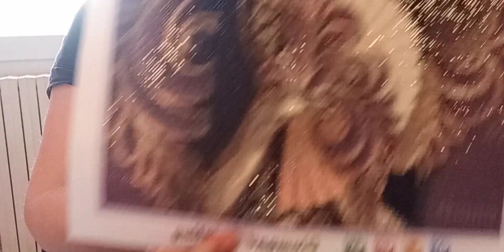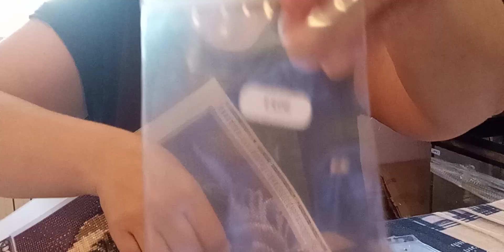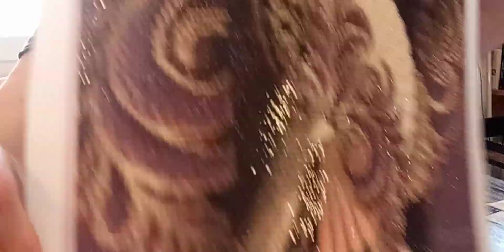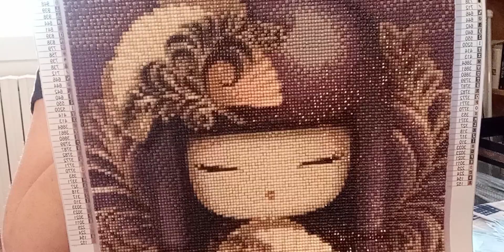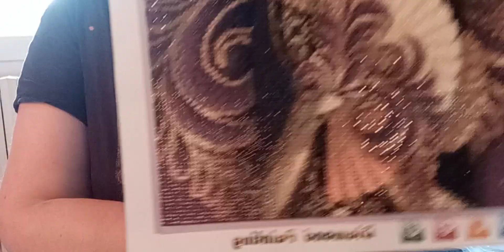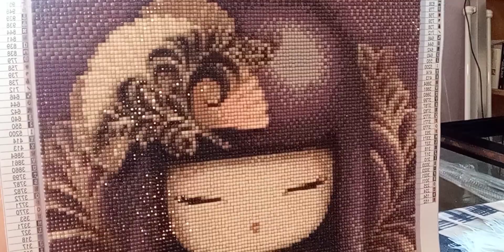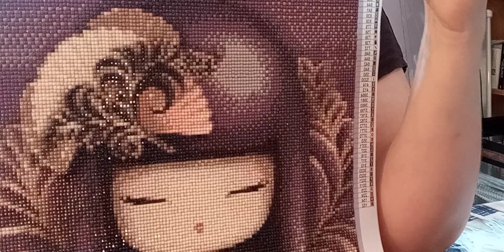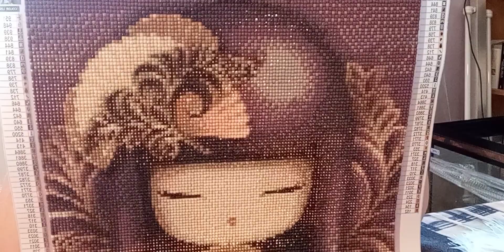review de ma toile kokeshi Annia diamond painting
10% de remise pour mes abonnés
Les toiles Anniadp sont fabriquées en France, Sauf avec diamants AB et uniquement pour les expéditions vers la France et la Belgique et l'Allemagne.